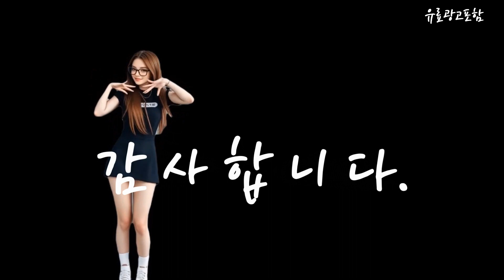니체삼성55인치tv Top10!! 요즘 인기있는 니체삼성55인치tv 구매 가격 평점 후기 비교 총정리!!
❤️❤️❤️ 요즘 인기있는 니체삼성55인치tv 구매 가격 평점 후기 비교 총정리해 보았어요!! ❤️❤️❤️

[00:06]
10위. 삼성 55인치 4K 크리스탈UHD 스마트TV 고화질 넷플릭스 [489,000원]

[00:11]
9위. 삼성 55인치 4K 크리스탈UHD 스마트TV 고화질 넷플릭스 [478,000원]

[00:17]
8위. #[무료설치] [삼성직접배송] 삼성TV UHD 4K LED TV  [629,000원]

[00:23]
7위. 삼성 55인치 크리스탈 UHD 스마트 LED TV [505,000원]

[00:28]
6위. #[삼성전자 TV] 비지니스 사이니지 BEC-H TV UHD  [629,000원]

[00:34]
5위. 삼성전자 55인치 4K UHD 스마트 TV 으뜸1등급 [629,000원]

[00:40]
4위. 삼성전자 FHD LED TV 138.7cm(55인치) UHD 4K [629,000원]

[00:45]
3위. 삼성전자 크리스탈 UHD TV 4K BIZ 50인치 [529,000원]

[00:51]
2위. 삼성전자 4K UHD The Serif TV LSB01 [1,349,000원]

[00:57]
1위. #[포토상품평이벤트] 삼성TV 4K UHD 비지니스 55인치 티비  [629,000원]